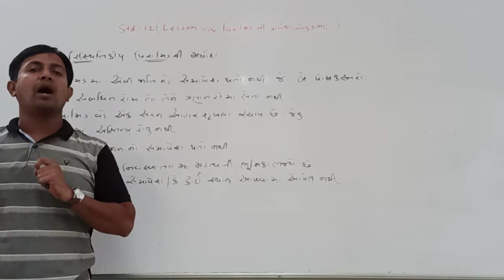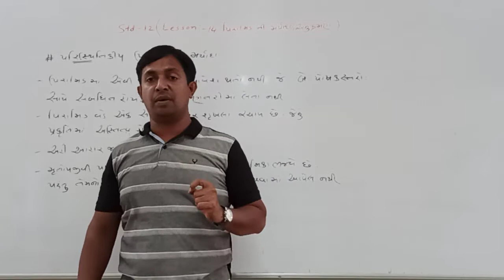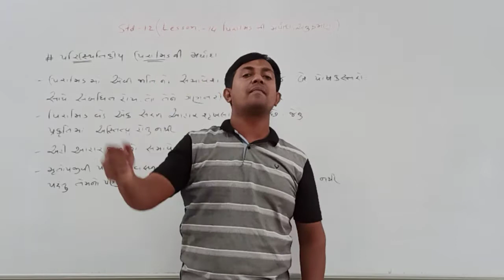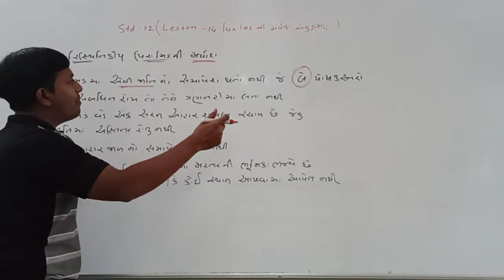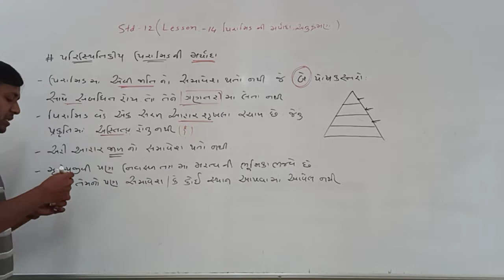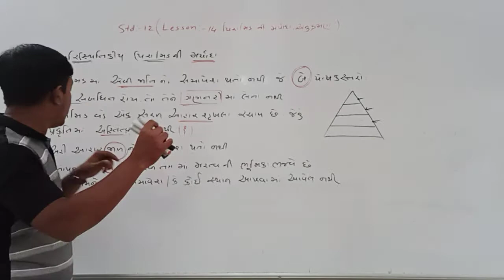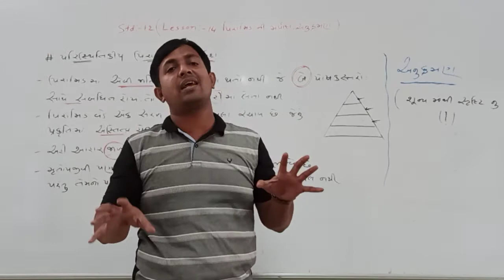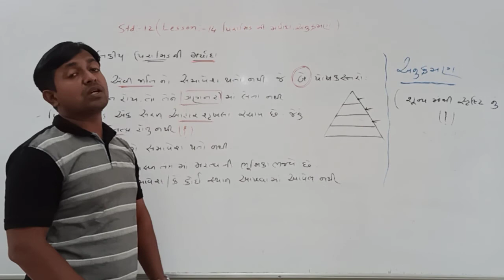12 sci.. lesson 14.પિરામિડ ની મર્યાદા અને અનુક્રમણ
12 sci.. lesson 14.પિરામિડ  ની મર્યાદા અને અનુક્રમણ